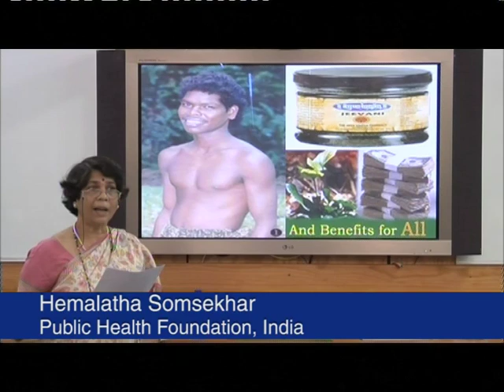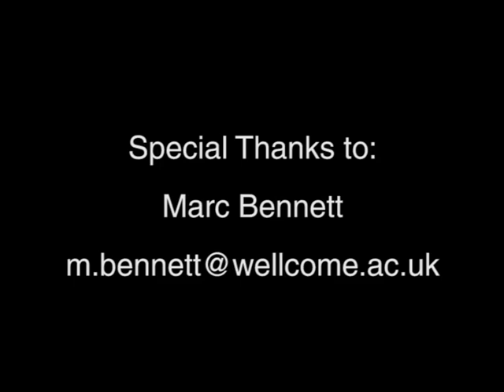WELLCOME TRUST PUBLIC ENGAGEMENT WORKSHOP: AFRICA CENTRE 3-5 DECEMBER 2008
Over 60 people from 15 countries came together at the Africa Centre for Health and Population Studies in Quazulu Natal South Africa to discuss the engaments of publics, with the processes and outcomes of scientific heath research in low to middle income countries.